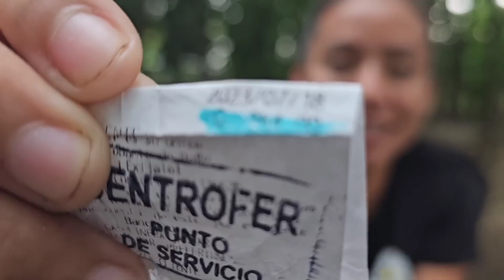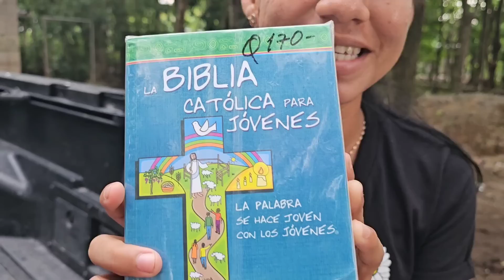Alfonso Habló Seriamente Con doña Mayti Y Ahora que Pasará? 😢